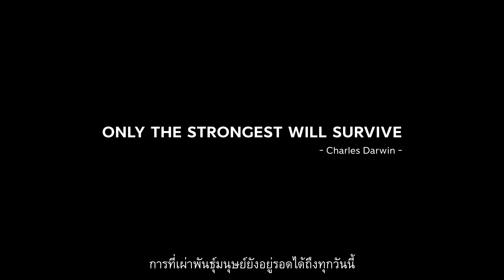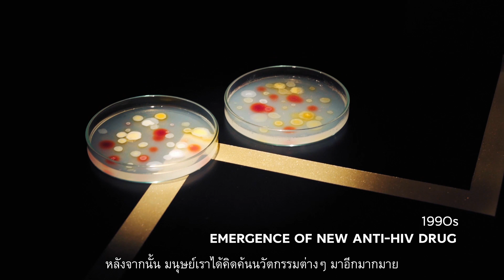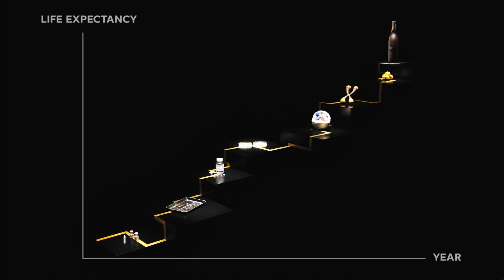The Innovations of Mankind - Thai Sub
เทโลเมียร์. อีกหนึ่งการค้นพบที่จะเปลี่ยนแปลงการใช้ชีวิตของมนุษย์ชาติเพื่ออายุขัยที่ยืนยาว

ในหลายปีที่ผ่านมาได้มีนวัตกรรมต่างๆมากมายเกิดขึ้นเพื่อยืดอายุไขของมนุษย์ออกไปให้ได้นานที่สุด จนมีการสร้างเครื่องดื่มแอนตี้ออกซิแดนท์ที่มีส่วนผสมจาก โรซ่า ร็อกซ์เบอร์กี้ และซูเปอร์ฟรุตอีก 6 ชนิด ที่พิสูจน์แล้วว่าให้ค่าการต้านอนุมูลอิสระระดับเซลล์สูงถึง 542,880 ต่อขวด ช่วยปกป้องเทโลเมียร์ และยังเสริมสร้างพลังงานในเซลล์อีกด้วย